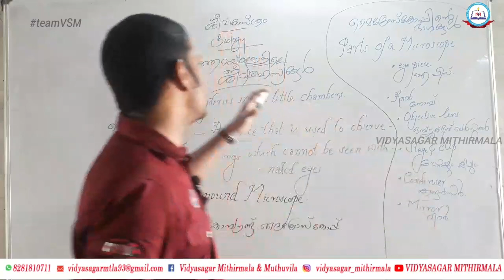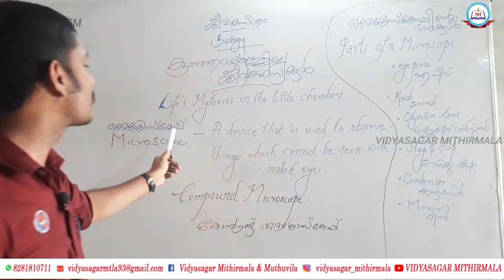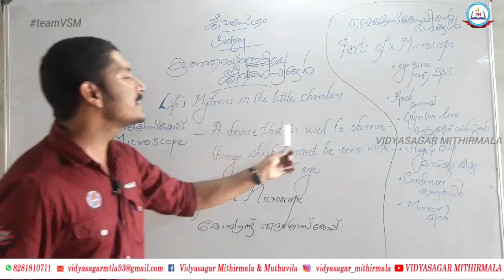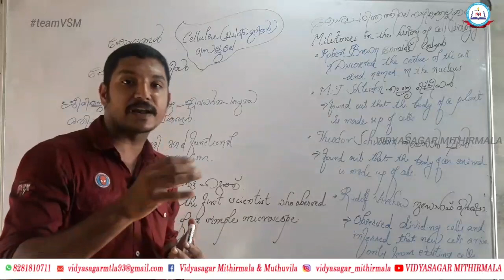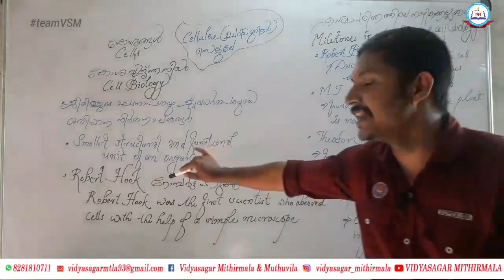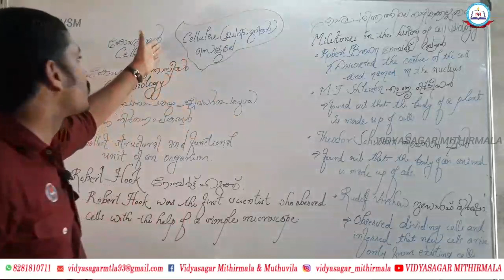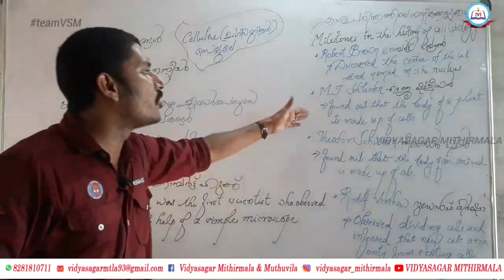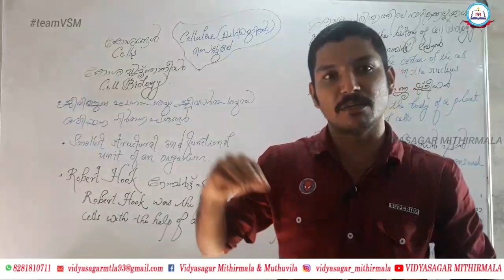BIOLOGY-LIFE'S MYSTERIES IN THE LITTLE CHAMBER-CLASS 8| ജീവശാസ്ത്രം-കുഞ്ഞറയ്ക്കുള്ളികലെ ജീവരഹസ്യങ്ങൾ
Tutor: Jayakrishnan